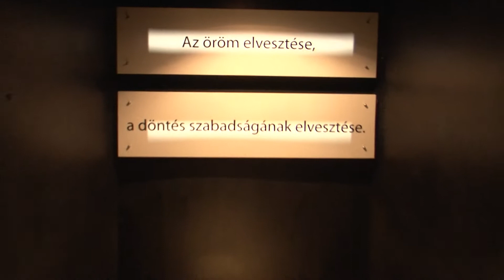Rendhagyó kiállítás a rendelőintézetben